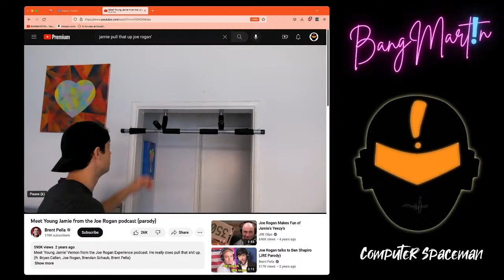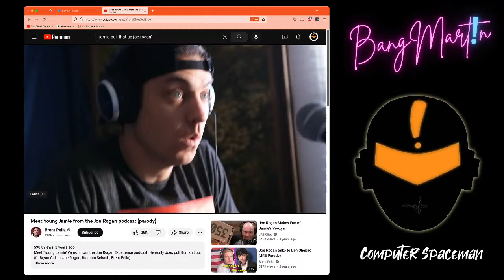052 - Bang Martin - Happy Friday | Young Jamie Training Video for the Jamies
Welcome to the Empire!
Special Thanks to my legions of listeners for bearing with the audio. awful.

!Martin